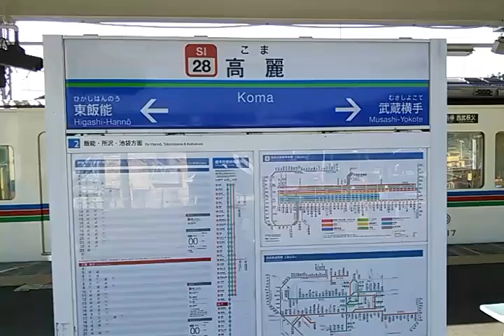【前方展望】西武鉄道の高麗(こま)駅を出発する飯能(はんのう)行き普通列車